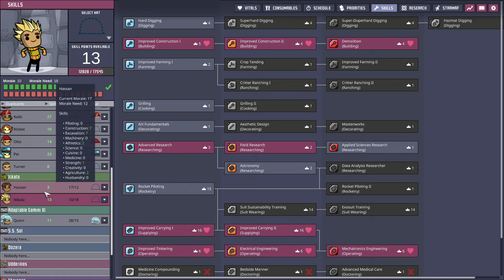Okay Now We're Cool... Get it? - Oxygen Not Included Ep 152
It's Oxygen Not Included except this time it's all spaced out! We're once again undertaking the challenge of a lifetime, to create a fully functional, safe, and downright beautiful colony, and then launch rockets into the deep dark depthness of space to do... well I'm not sure actually, but how cool will it be to watch a rocket launch, right! that alone is worth all the trouble!

Channel Avatar Art by Kelsie! - Kelsie_o3o Commissions